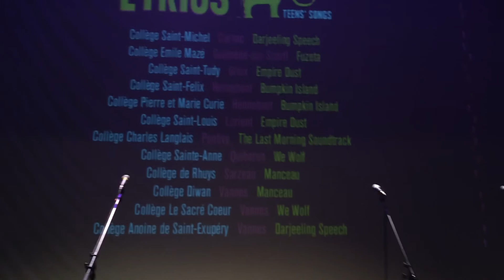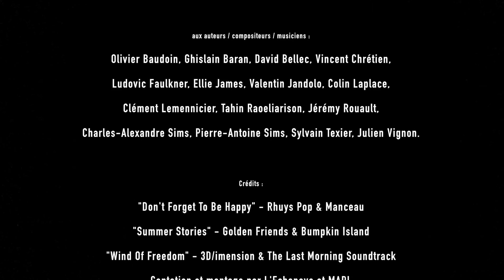Lyrics 2016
4ème édition du projet Lyrics ou comment apprendre l'anglais en musique
Un partenariat Conseil départemental du Morbihan, MAPL, L'Echonova